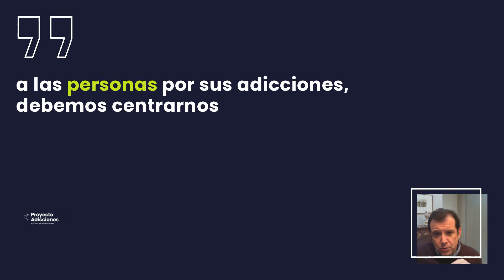Adicciones: un problema complejo que requiere apoyo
Acompáñame mientras exploramos las diferentes formas y factores subyacentes de la adicción. Juntos, podemos romper el estigma y brindar la ayuda necesaria para una recuperación duradera. 🌈✨